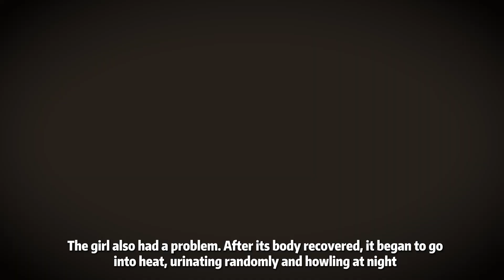An abandoned cat had an inflamed eye and a facial injury while wandering, but it met a kind girl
Welcome to my channel, I will share the stories of stray animals, some of these stories come from myself, but more come from many ordinary kind people, such as my friends, or my stray animal mutual aid group here. After asking for their consent, I made the rescue into a video and shared their stories. Thank them.
I usually feed stray cats, especially when I see them hungry, but I usually don't interfere with their normal life unless they need help or are dying.